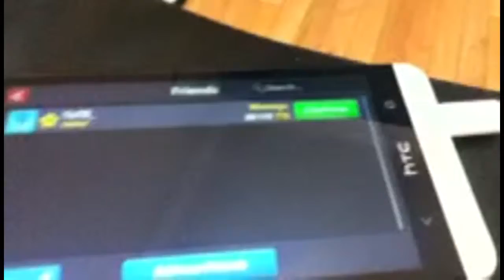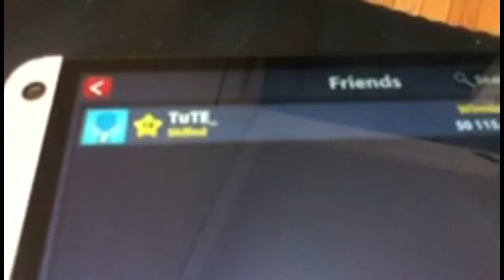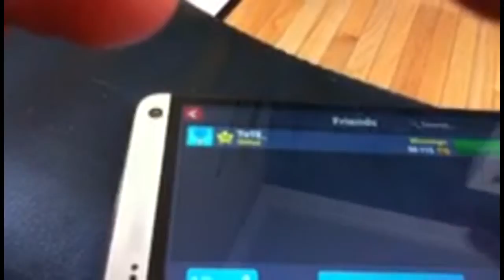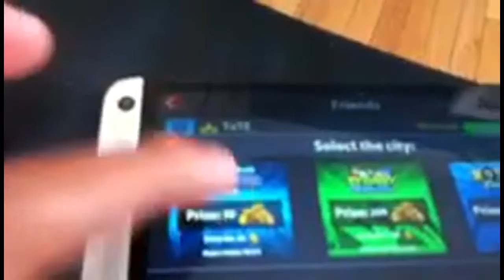Tute_ no show 8 ball pool